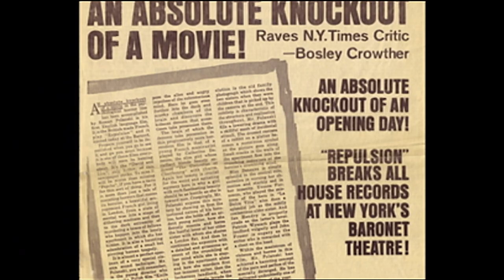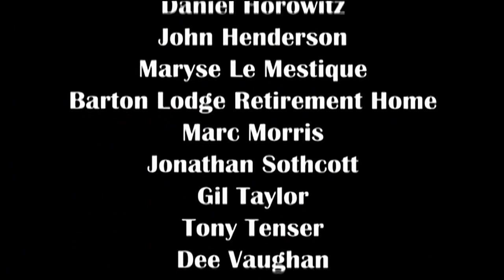Roman Polanski, Gilbert Taylor, B.S.C, and Seamus Flanerry on REPULSION (1965)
This documentary features interviews with director Roman Polanski, legendary cinematographer Gilbert Taylor, B.S.C. (Dr. Strangelove, Star Wars: A New Hope), production designer Seamus Flanerry, producer Gene Gutowski, and executive producer Tony Tenser. The gentlemen discuss the production history of the film.